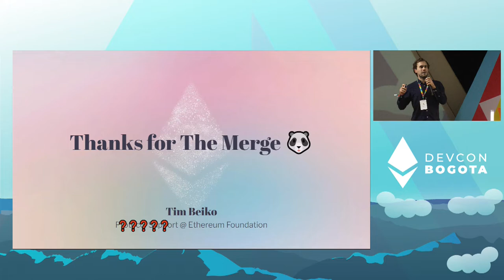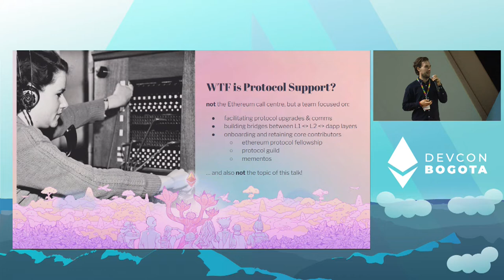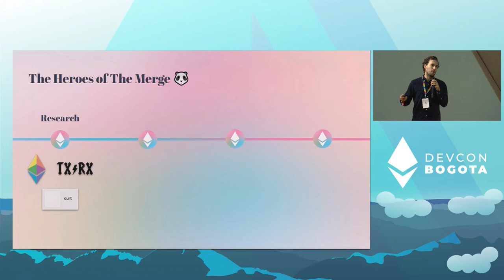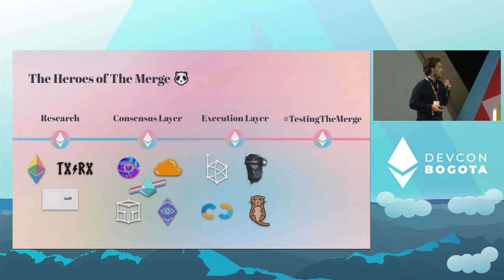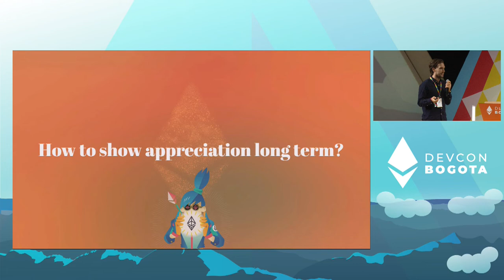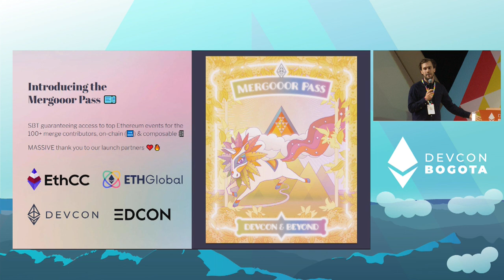The Heroes of The Merge